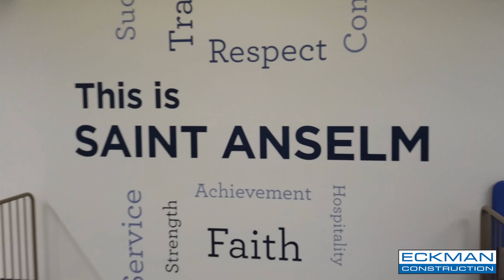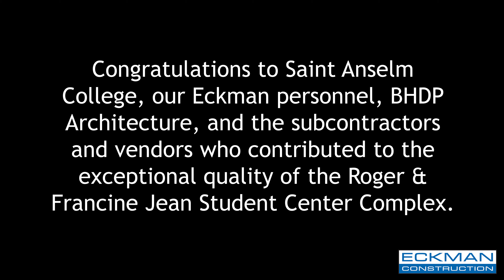Saint Anselm Jean Center ABC MERIT AWARD WINNER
The Roger and Francine Jean Student Center Complex project was recognized for excellence in construction by the ABC NH/VT Chapter in October of 2019.

The College chose Eckman as Construction Manager to oversee the building upgrades on this signature project. The Student Center project marks the 15th construction project for Eckman on the Saint Anselm College campus.

The renovation and expansion of the former Cushing Center have now created an active, dynamic space that promotes the collaborative mission of the College. The additions and renovation work included the Meelia Center for Community Engagement, student social and study spaces, a cafe, new bookstore, conference and event center, a new 260-seat auditorium, offices, and support spaces. The overall look of the building reflects the heritage and tradition of the College.